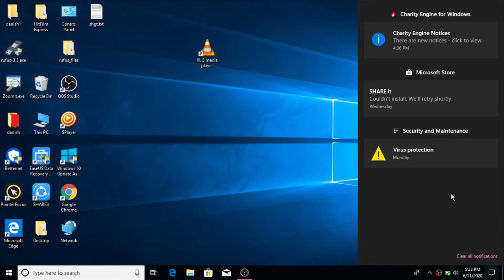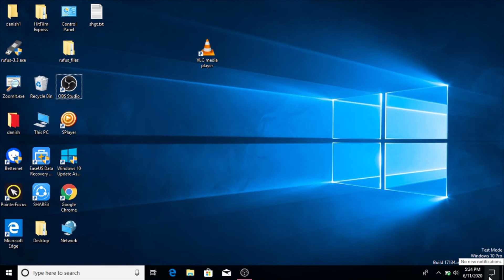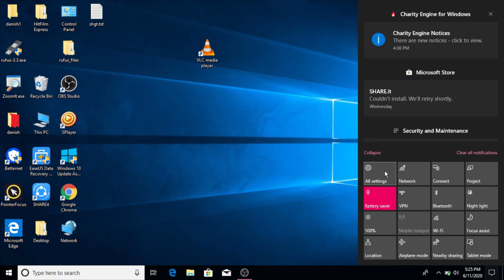How to Add or Remove Quick Actions in Action Center in Windows 10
Hello Friends
Agar aap ek computer expert hai or computer ki padhai kar rahe hai ya fir aapko computer line me janna or sikhna accha lagta hai to ye tricks aapke bahot kaam aane wala hai agar video achi lge to video ko please like, share or humare channel ko subscribe jrur kriye.

Thanks..